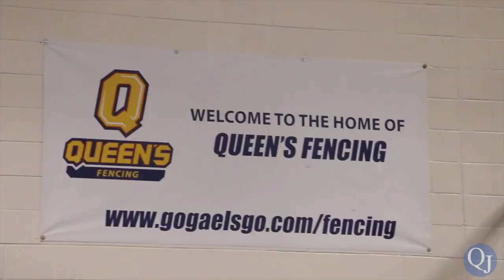The Journal tries Fencing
This week, The Journal’s Sports editors teamed up with Queen’s Fencing to try out one of the swankiest combat sports around. While they didn’t transform into pros after one lesson, they did learn a couple of great moves and some fun and fancy footwork. After returning to the safety of The Journal house, the two reflected on their experience and the new-found fencing rivalry between them. Here’s some of the highlights of their afternoon together